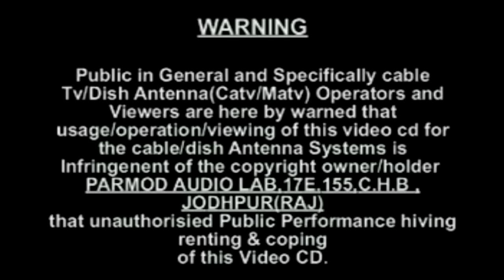चम्पा मेथी बाबा ओमपुरी कथा__Champa Methi Lokgeet__मारवाड़ी कथा__RRC Rajasthani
चम्पा मेथी की सबसे कथा.